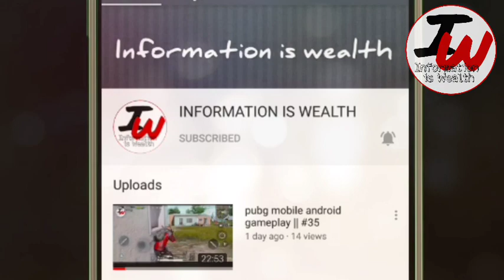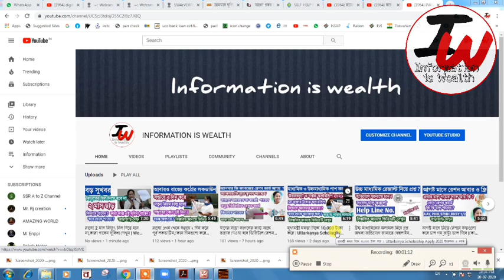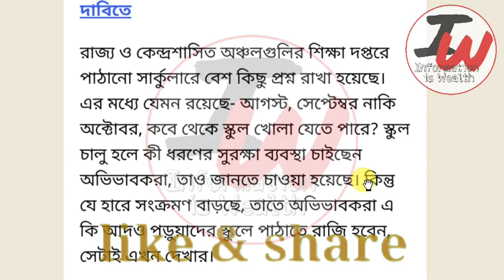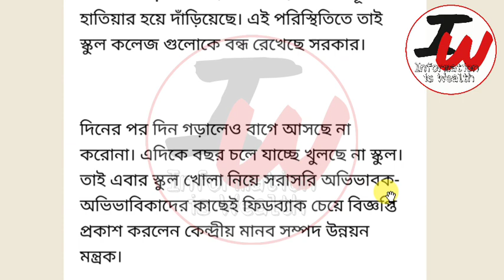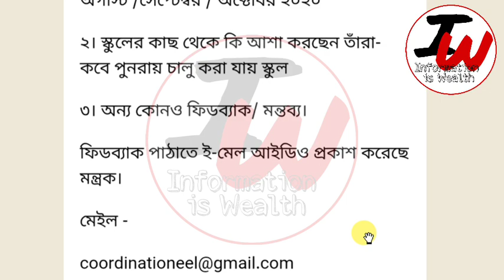কবে খুলবে স্কুল ও কলেজ জানাল সরকার || when The School will open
About this Video - In today's video, we have discussed that the central government has sent a circular to every state on when all the state schools and colleges will open. The parents have been asked for their views. And based on that circular, a decision will be taken whether to open the school or not. In that circular, the parents have been asked to give their views. Detailed discussion in today's video.

we are talking in this video about school college opening date after lockdown west bengal also discuss school college opening date after lockdown
school college opening date after lockdown west bengal,
school college opening date in west bengal,
school college opening date after after lockdown,
school college opening in west bengal,
school college opening latest news,
school college opening in india
রাজ্যে 2 মাস বিদ্যুৎ বিল দিতে হবে না,কারা পাবেন সুবিধা দেখুন | West Bengal News Today Live | Kolkata

মুখ্যমন্ত্রী মমতা দিচ্ছে সবাইকে 5000 টাকা,শুধু Miss Call দিয়ে চেক করুন | West Bengal News Today Live

West Bengal এ ৯ জুলাই ৫ টা থেকে কড়া লকডাউন এই জেলাগুলিতে | 9 July Containment Zones Lockdown List WB

যেকোনো ব্যাঙ্ক অ্যাকাউন্ট থাকলে আজকে পেলেন টাকা,এখুনি চেক করুন টাকা | Jan Dhan Yojana account |
JAAGO Prakalpa | West Bengal Self Help Group Employment | SHG Group Not Registered Problem Solve

SHG Group Full Form
What is SHG Group?
SHG Group is Not Registered.
How To Link Mobile Number SHG Group.
SHG Group WB.
West Bengal SHG Group?
SHG Group Online Apply.
SHG Group 5000.
SHG Group Mobile Number Register.
SHG full Form.